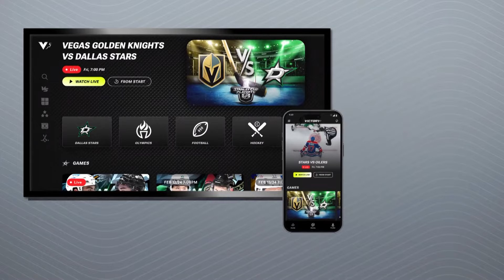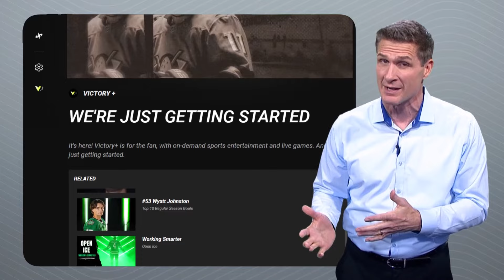Here's why the entire pro sports world will be watching the Dallas Stars this season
“We do big things here and we're proud of that...And there's a lot of teams that are going to be watching," said Dallas Stars CEO Brad Alberts.